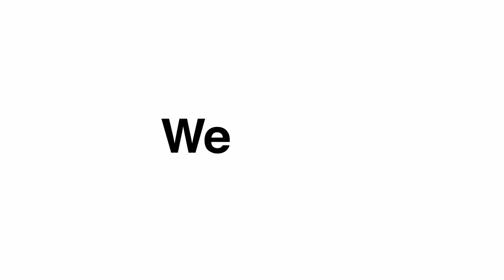2020 Promo Schedule Release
It's the best promotions schedule in all of baseball. Get ready for fireworks, bobbleheads, free t-shirts, and Affordable. Family. Fun in QuAkron!